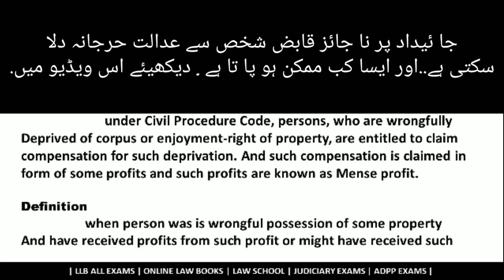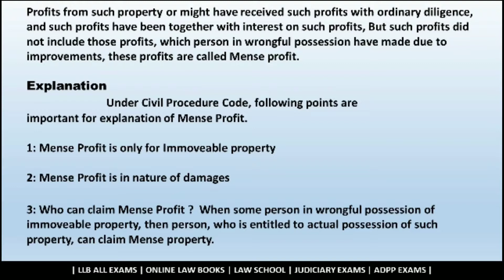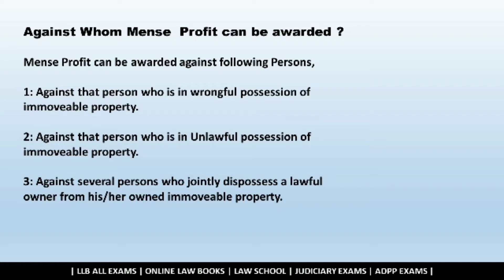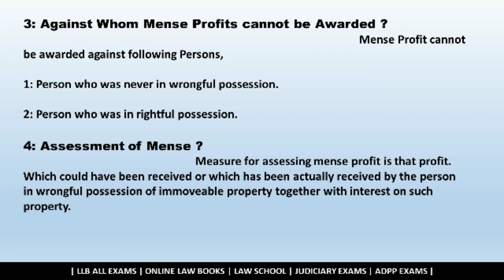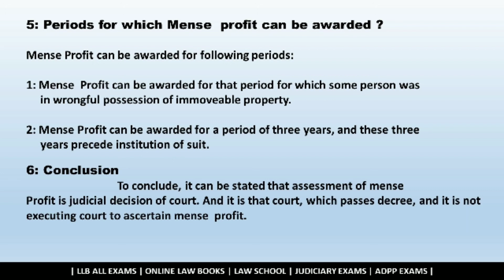MENSE PROFIT | ILLEGAL OCCUPANTS PAYS FOR IT | ILLEGAL POSSESSION PAYS DAMAGES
IN THIS VIDEO WE WILL SEE THAT TO WHAT EXTENT, REAL OWNER OF PLOT, HOUSE CAN RECOVER DAMES FROM ILLEGAL OCCUPANT.